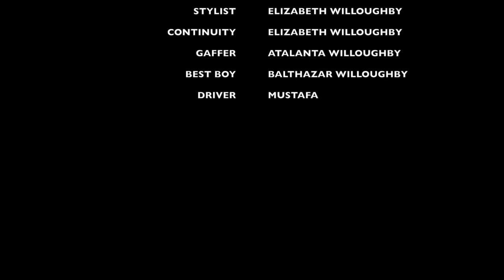The Siege of Château Gaillard, with Rupert Willoughby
Richard the Lionheart's 'Saucy Castle', on the frontier of Normandy, was personally designed by him in the 1190s and was considered the military masterpiece of its day. But how did it fare when put to the test? Rupert Willoughby tours the ruins of the castle, describing King Philip of France's famous siege of 1204.